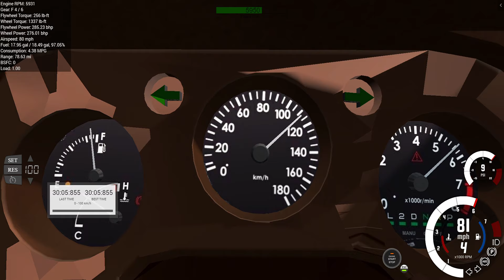BeamNG drive - OG Toyota Supra Acceleration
Is that a Supra with twin-turbo and Manual...